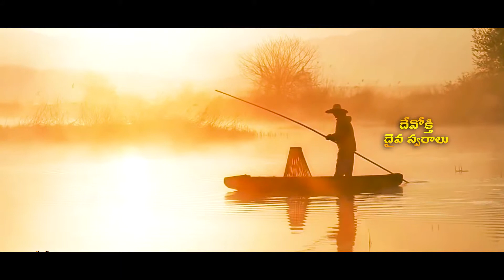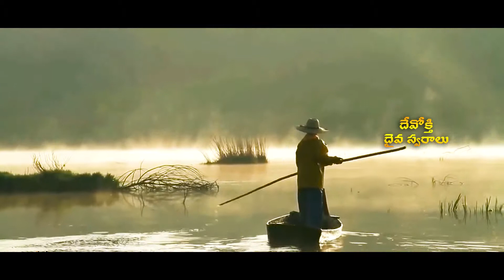నీవు తోడై ఉన్నచాలు // బ్రదర్ గండి జయక్రిష్టియన్ గారు - యనమదురు //దేవోక్తి దైవ స్వరాలు